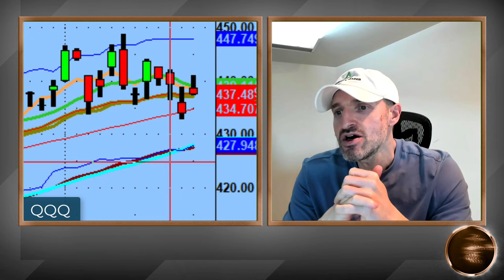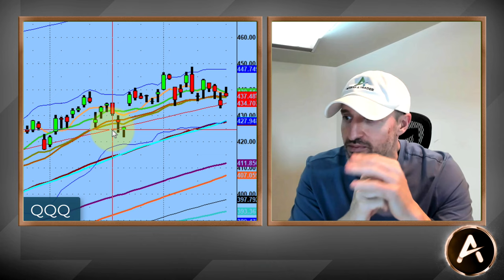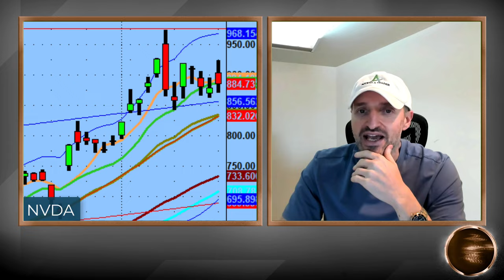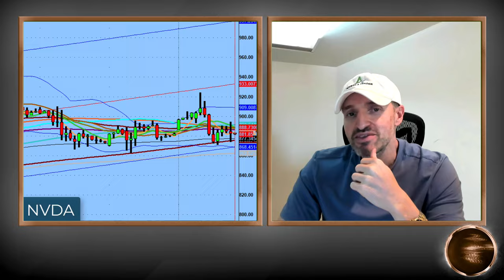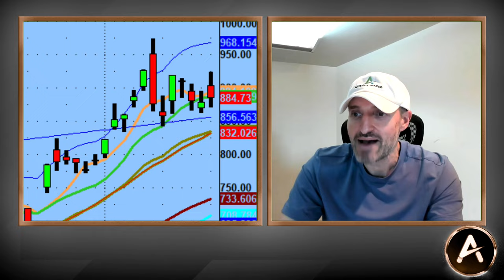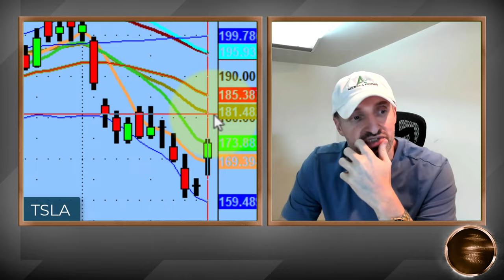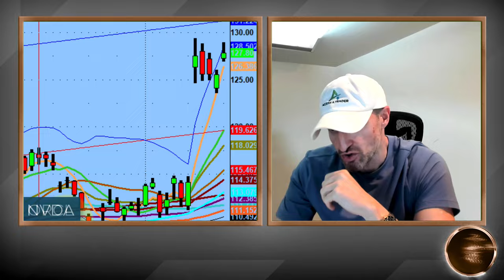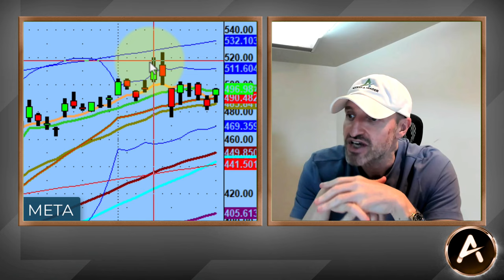GOOGLE, APPLE And Other BETA Names Can't Hold Levels After PR News | Technical Market Analysis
And like that I am back with our regularly scheduled programming and nightly video.

New Computer New Me - Who Dis?

$AAPL and $GOOGL came out with PR News and spiked at the opening and then gave back gains.

$TSLA did the same.

Is it possible we could be looking at the downside channel in $NVDA with a "Sell The News" scenario?

Check the video to learn more.

💚 COMMUNITY SUPPORT 💚